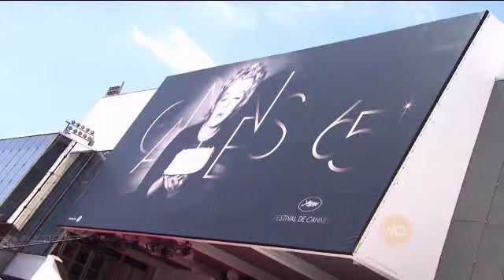David Plummer travels to the Cannes Film Festival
Windy City Live producer and movie critic David Plummer, gives us an inside look at what it's like to attend the Cannes Film Festival in the south of France.